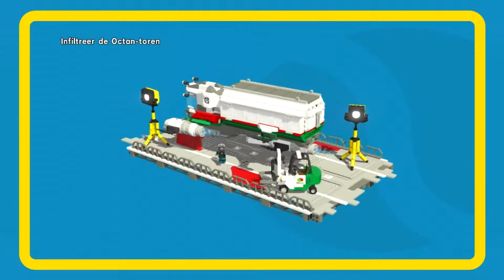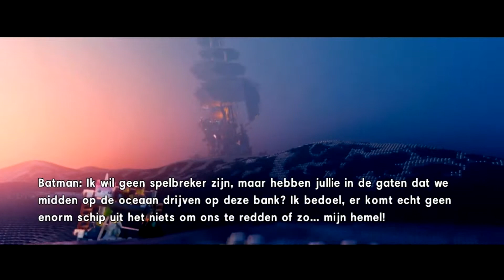'Seasick kitty' LEGO The Movie The Game ~ 28